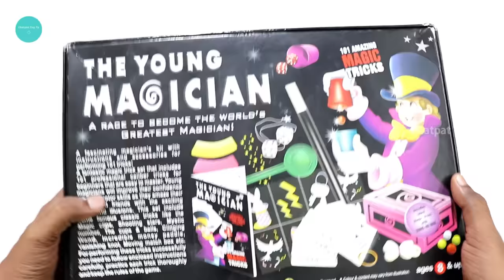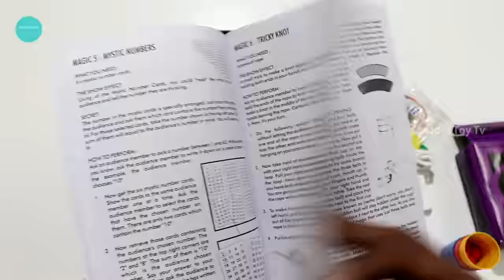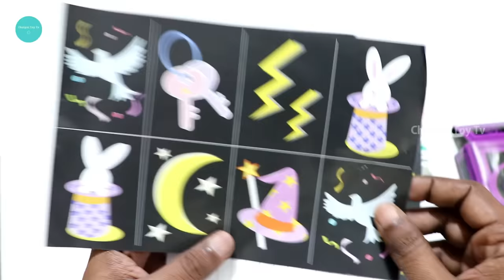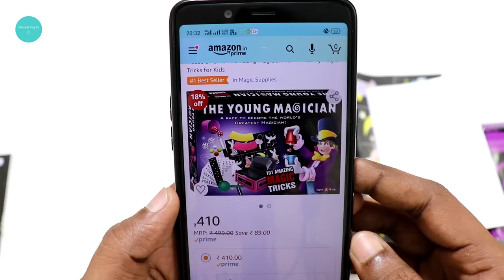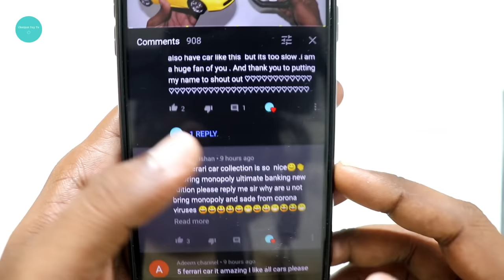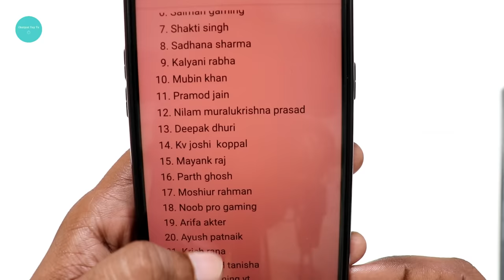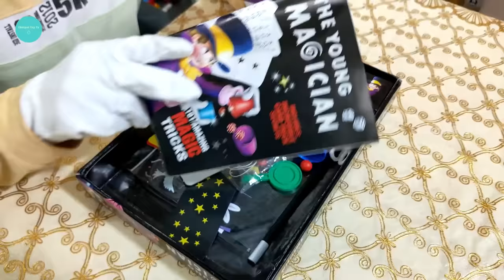The Young Magician 101 Amazing Magic Tricks Unboxing and Testing – Chatpat toy tv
Ekta The Young Magician (101 Magic Tricks)

Dosto Aaj ki video me maine unbox aur review kiya hai hai ek kamal dhamal 101 amazing magic trick kit maine yeh box amazon se purchase kiya tha box ek andar jo saman mila tha dosto uski quality mujhe bilkul bhi thik thak nahi lagi iska price hai 410 Rupees.

A fascinating magicians kit with instruction and accessories for performing 101 tricks fantastic magic trick set that includes 101 professional caliber tricks for beginners that are easy to master
Young magicians will improve their confidence and fine motor skills as they amaze their family and friends with the exciting tricks and illusions